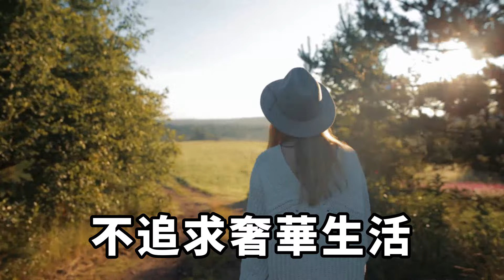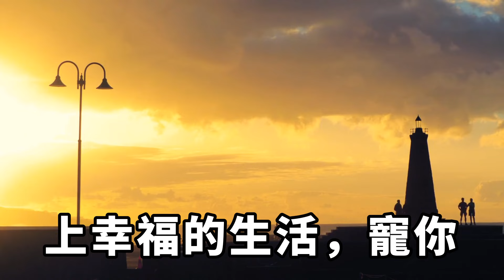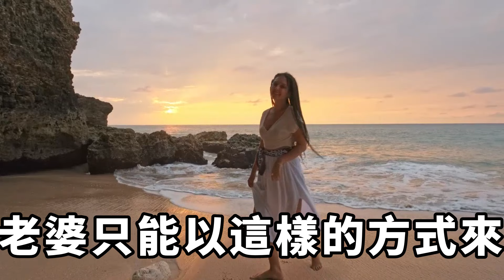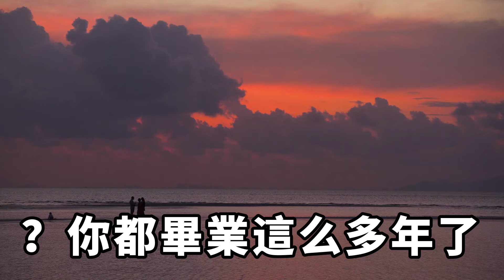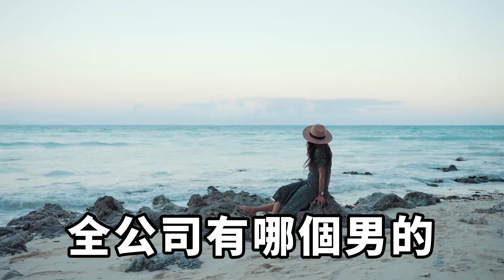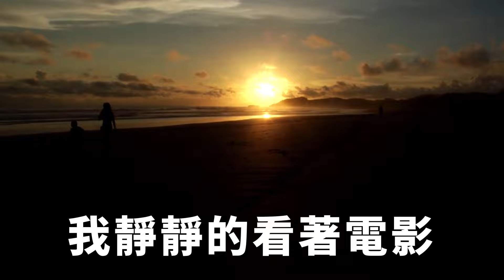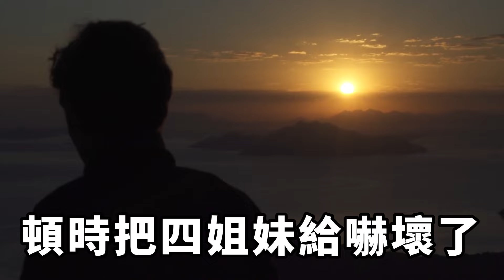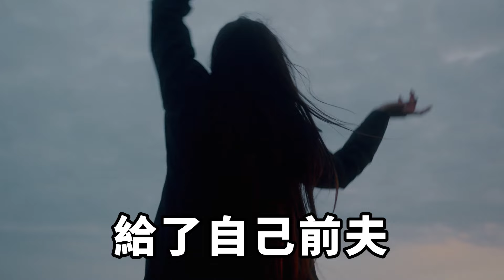自從老婆嫁給我後，銀行卡的錢全被小舅子揮霍了，這天老婆又給他轉五萬零花，我忍無可忍一個操作，老婆當場傻眼跪地痛哭！【一濟說】落日溫情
「老公，我弟最近相親，相中了一個對象。」「我看過那姑娘的照片，可漂亮了，你說我弟這次有戲沒戲？」看著興致勃勃的老婆，我微微一笑，拿出手機給老婆轉了五萬塊錢。「不管有戲沒戲，相親嘛，身上不能沒錢，這五萬塊你先轉給小勇，不夠再跟我說。」「老公你真好，我最愛你了老公。」家庭